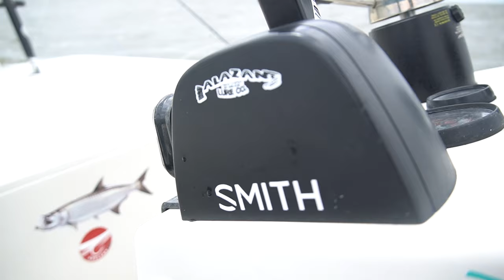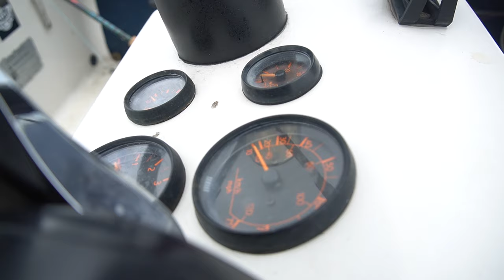Using Big Baits for River Monsters!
In this video we embark on road trip to the state of Florida in hopes of pursuing gigantic fish on rod and reel... In this video we catch some big baits to put on live in hopes of catching a river monster...

Casting ROD

Jigging ROD

Cheaper REEL

Spearfishing FINS

Spearfishing MASK

MAIN Camera

ACTION Camera

Freediving MASK
Freediving SNORKEL
Freediving FINS (plastics)
Freediving WEIGHT BELT
Freediving WETSUIT

Rob Allen Tuna

Rob Allen Tuna Roller

Pathos Laser Open Carbon